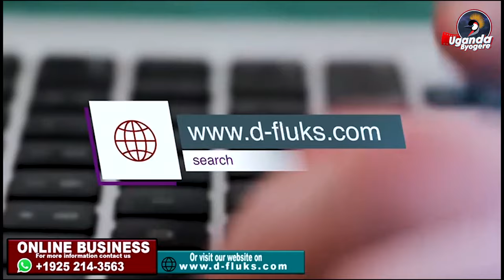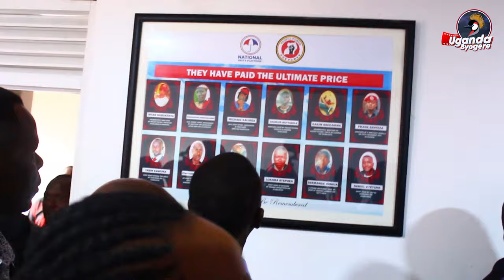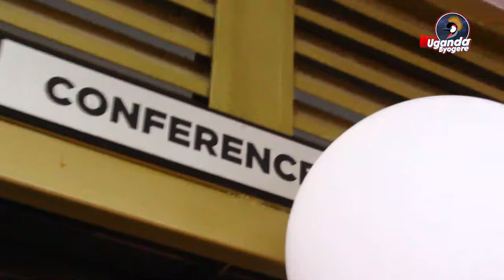BIG EYE ASAMBILA NYUMA NGA JANZI -BOBI WINE OKUMUYITA KI KYEKITEGEZA ELI YEE NABAWAGIZI BA NUP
UGANDA BYOGERE//KAKALAAMU